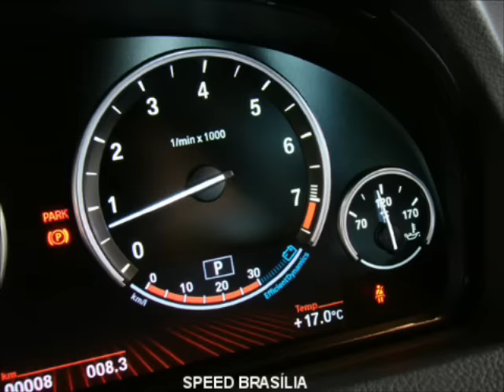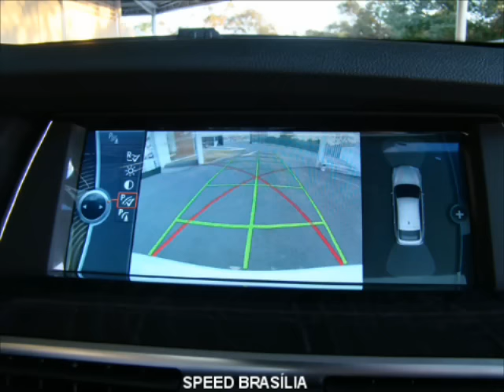The New BMW 535i GT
Speed Brasília mais uma vez sai na frente e mostra em primeira mão a novíssima  BMW 535i GT que chegou na Welt Motors em Brasília-DF.